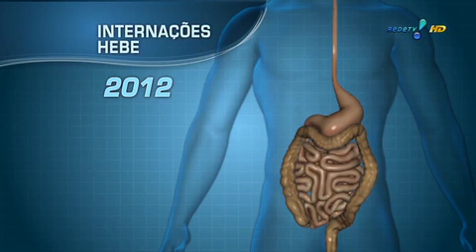RedeTV News: Morte de Hebe Camargo emociona os brasileiros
A morte de uma das pioneiras da televisão brasileira abalou fãs, amigos e colegas de trabalho. Confira o depoimento de quem acompanhou o trabalho de Hebe Camargo.